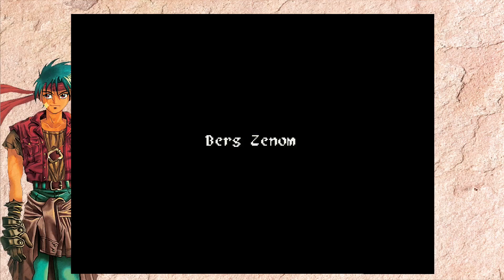D3rKommi plays Wild Arms (Blind) #11 - Guten Morgen, Mutter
Heute erklimmen wir den Berg Zenom! Und leider hab ich nicht alles dabei was ich haben sollte..außerdem: Überlasst es mir bei 99% daneben zu schießen!